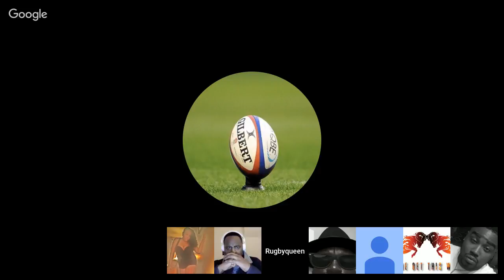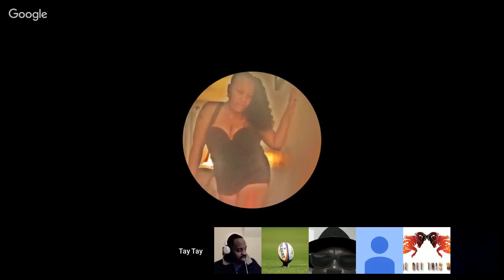Come Get This Work Mobcast Raw MMA Talk Ep. 15: Ji Yeon Kim Misses Weight! More